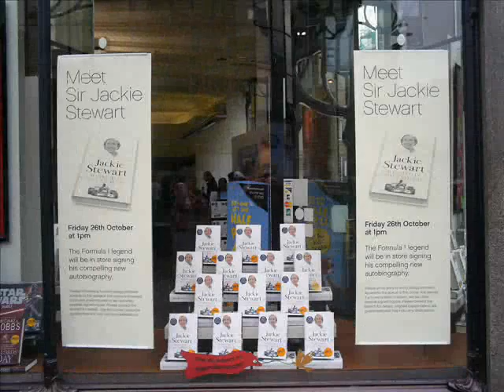SIR JACKIE STEWART F1 RACING LEGEND SIGNING FOR CLAZZADOG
SIR JACKIE STEWART, FORMULA ONE LEGEND, AT A BOOKSIGNING EVENT IN NEWCASTLE-UPON-TYNE 2007